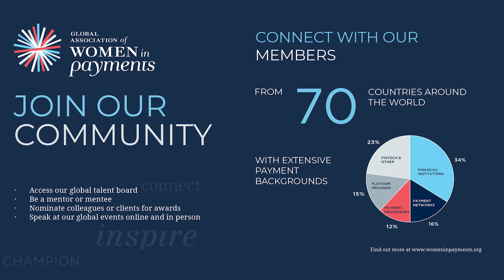Citi: Women in Payments Spotlights Melissa Yambao in 'My Career in Six'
Melissa Yambao, TTS Asia South Financial Institution Sales Head, shares six words and six thoughts on her career journey, and the advice she has for the rising stars of the industry.